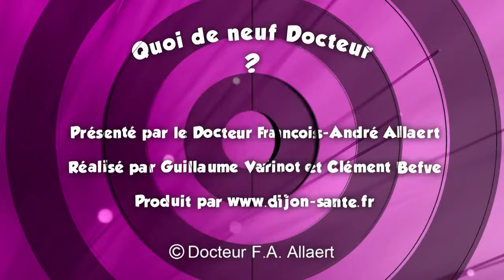QND Prévenir la grippe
Tous les ans, elle revient, la Grippe. Un seul nom pour un virus qui mute d’année en année. Même si elle n’est pas aussi dangereuse que la Grippe Chinoise liée au virus H1N1, elle n’en reste pas moins redoutable pour des personnes fragilisées.